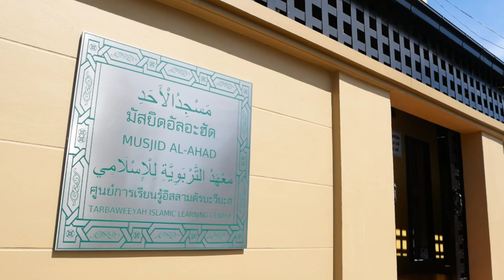AH 2872 ริสกี โดย อาจารย์สมิตร มะดะเรส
14.1.65 @ มัสยิดอัลอะฮัด ศูนย์การเรียนรู้อิสลามตัรบะวียะฮฺ
Tel & Line iD :
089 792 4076 (ดาวุด)
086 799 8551 (มูฮัมหมัด)
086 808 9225 (อับดุลการีม)
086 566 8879 (อนัส)